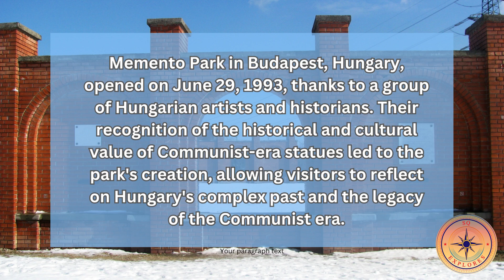Memento Park Budapest History: A Graveyard of Monumental Communist Statues.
Embark on an extraordinary winter journey to Budapest's Memento Park, a sanctuary of history that emerged after the fall of Communism.

Discover monumental art that once symbolized the weight of oppression, now standing as tributes to the resilience of the human spirit. Explore the park's unique collection, which includes statues of towering communist leaders, such as Lenin, Marx, and Engels, along with revolutionary figures who played pivotal roles in Hungary's history.

The park is also home to ideological symbols that once loomed large in the city's squares, offering a fascinating glimpse into the past. These statues were significant parts of Hungary's Communist era, and their presence tells a compelling story of liberation, transition, and the triumph of freedom over oppression.

While many unloved Soviet-era symbols were removed, these statues were salvaged, surviving as a poignant reminder of a dark time in European history.